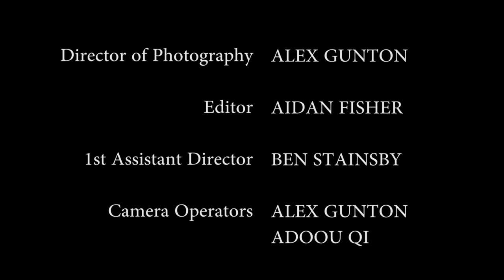The Job - Short Film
A short film by the MACAW Team and other students when we were back in Uni.

'Lou has been faltering, and it has not gone unnoticed. Returning from the Afghan War, dire circumstances forced Lou into the employment of a local mob to stay afloat.

The job is not an easy one. People do not part with their cash willingly. Lou’s reluctance to employ the ruthlessness the field requires has been noticed by his handler Bill, whose patience is waning day by day. Sent on one last job as a test of loyalty, failure will have fatal consequences.' - Jake Horsburgh (Writer)

SC / MACAWMedia